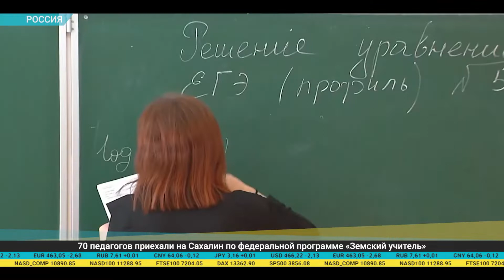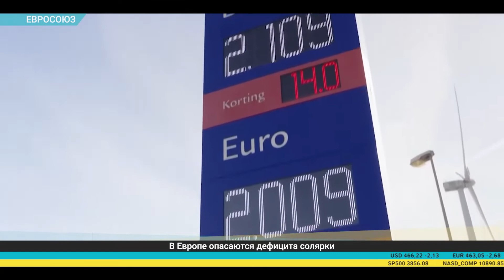Дайджест экономической прессы